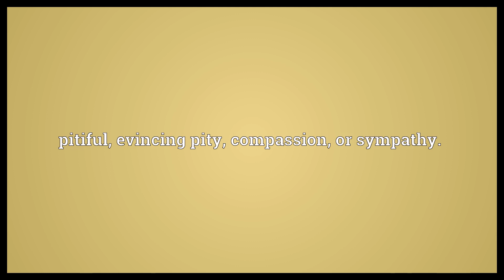Piteous Meaning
Video shows what piteous means. pitiful, evincing pity, compassion, or sympathy.. pious, devout. compassionate, tender.  Piteous Meaning. How to pronounce, definition audio dictionary. How to say piteous. Powered by MaryTTS, Wiktionary